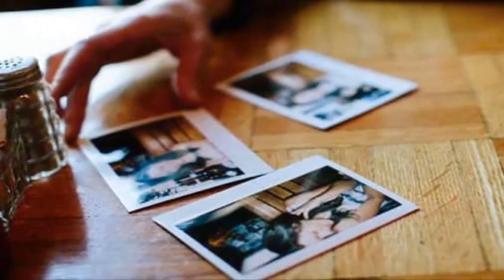Gắn camera quay lén trong nhà nghỉ, khách sạn để tống tiền